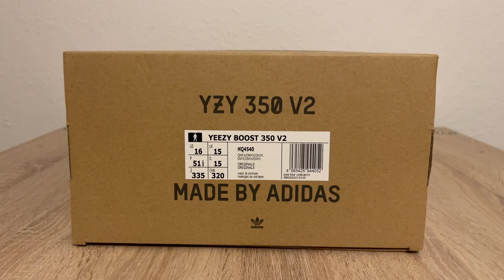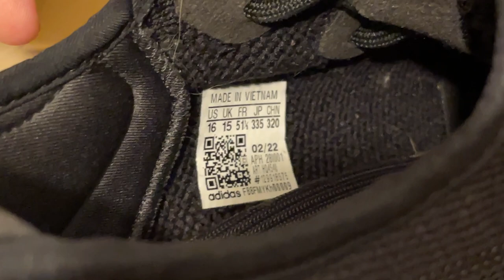Yezzys YZY 350 V2 Adidas after 3 months review and feedback